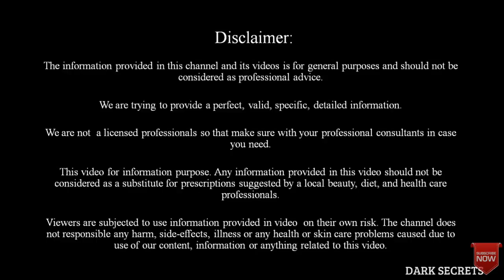ये कील मुहांसे ( pimples, Acne ) को दुर करने का उपाय | remove pimples in overnight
कील मुहांसे ( pimples, acne ) को दुर करने का उपाय | remove pimples in overnight

किल मुहासे का ईलाज कैसे करे!MUHASE KA NATURAL TREATMENT/MUHASE KA PRAKRITIK UPCHAR KAISE KARE

friends kil muhase ka ilaj kaise kare wo bhi bina kharch kiye aaj is video me isi ke bare me bataya hai friends agar aapke chahere me muhase hai to aap ise neem ke paste ko laga kar aasane kar sakte hai wo bhi sirf do din me muhase ko acne bhi kaha jata hai English me. ye ek prakritik upchar hai yani natural treatment hone ke karan iska koi side iffect bhi nahi hota hai iska jab bhi use kare to chehere ko neem ya detol saboon se dho kar lagaye isse do din me  hi kill muhase thik ho jati hai .ummid hai ye video pasand aygi  agar aapko ye achha lage to please  VIDEO KO LIKE COMMENT,SHARE AUR CHANNEL KO SUBSCRIBE KAR LIJIYE TAAKI HAMARI LETEST VIDEO SE UPDATE RAH SAKE SABSE PAHLE
नमस्कार दोस्तों ,आपका हमारे चैनल MY CLINICAL ADVICE में बहुत बहुत स्वागत है ये आपका ही चैनल है!
दोस्तों MY CLINICAL ADVICE चैनल में आपको health tipa,disease,medicine रिव्यु  घरेलु नुस्खे से जुडी हुई video देखने को मिलेगी ! यदि आपने हमारे चैनल MY CLINICAL ADVICE अभी तक SUBSCRIBE नहीं किया है तो PLEASE  अभी SUBSCRIBE कर लीजिये ताकि आपको हमरे आने वाले हर नए VIDEO के UPDATE मिलते रहे सबसे पहले !
दोस्तों किसी भी MEDICINE को USE करने से पहले अपने डॉक्टर की सलाह जरुर ले क्योंकि चैनल द्वारा दी गई जानकारी आपके KNOWLADGE को बढ़ाना है नाकि इलाज करना !